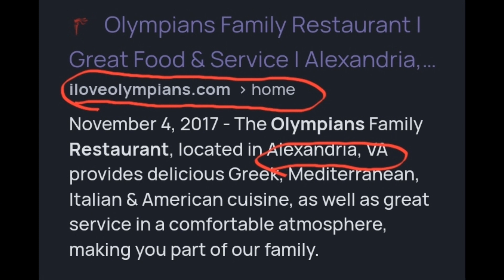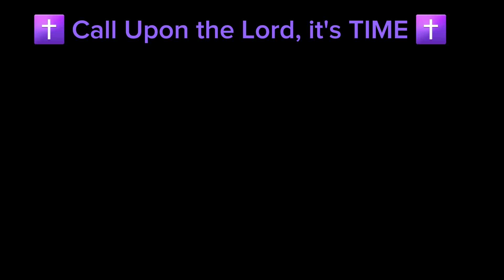WarningVision: VIRGINIA/DC DAM attack war radioactive biohazard propheticword👇SEE USA PLAYLIST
✝️ All Glory to God Most High ✝️

@Watts The Obsession
@The CNY Family
@deets on the streets
@ArcticFox True Crime
@Darkness Exposed
@Burden of Proof
@Criminal Gossiper
@Brandy Gray
@Chronicles of Olivia
@Southern Logic
@True Crime with Don B
@TrueCrime&Faith
@Thunder Sky Studio
@Crime Sleuthin'  @Law&Crime Network
@Crazy Crime Chick
@Burden of Proof  @True Crime Tea  @Honest Talk
@God's Chosen One's🌍🎺
@Tsalagi AniYunWiya
@LostSoulsTC & Chat
@Crime Stories Obsessed UK! 🎙

@REPORTER ROOM
@Crime Lines and Lies
@Nita's World

@Better Call Tor
@When Evil Entered!
@Thesteelhead station
@ATS NEWS
@Sleuthie Goosie

@The CNY Family

@ArcticFox True Crime
@Darkness Exposed
@Burden of Proof
@Criminal Gossiper
@Brandy Gray

@Thunder Sky Studio
@Crime Sleuthin'
@Law&Crime Network

@Crazy Crime Chick

@True Crime Tea
@Honest Talk
@God's Chosen One's🌍🎺
@Tsalagi AniYunWiya
@LostSoulsTC & Chat

@Nita's World

@Better Call Tor
@When Evil Entered!

@The CNY Family